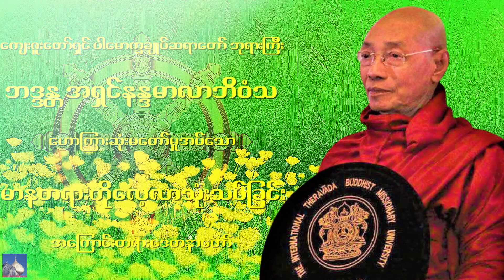🌼🌼🌼မာနတရားကို ေလလာသံုးသပ္ျခင္း အေၾကာင္းတရားေဒတနာေတာ္🌼🌼🌼🙏🙏🙏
"Myanmar Dhamma" as taught by the buddha is simple and easy to practice. it is about ourselves and how we can be free from personal suffering.as suffering beings. we are deluded about the truths of our body and mind. however, if we practice the dhamma, we turn our attention to our body and our mind and unveil their true characteristics. our suffering lessens as we gradually come to understand the dhamma more and more.